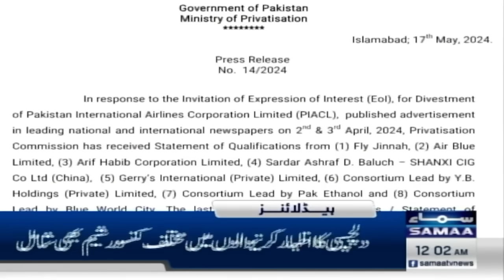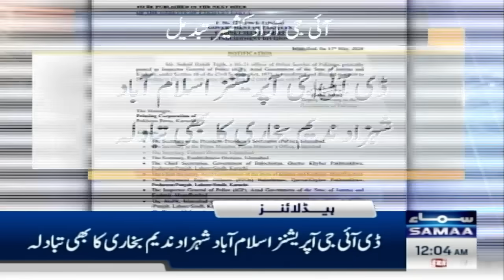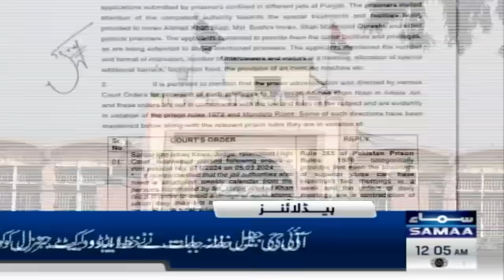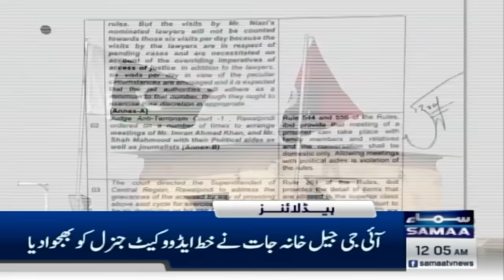Samaa News Headlines 12AM | Imran Khan in Trouble Again | Big Order | 18 May 2024 | SAMAA TV